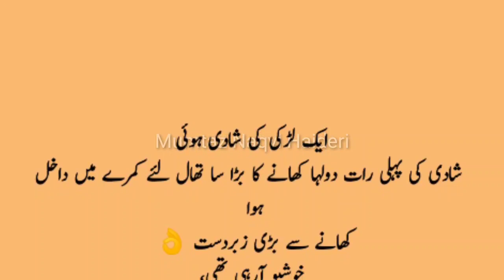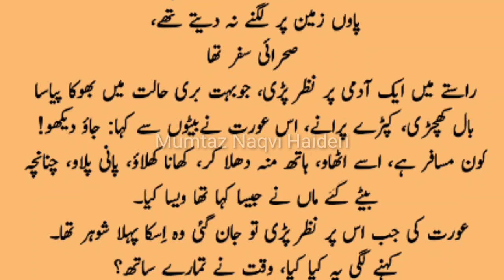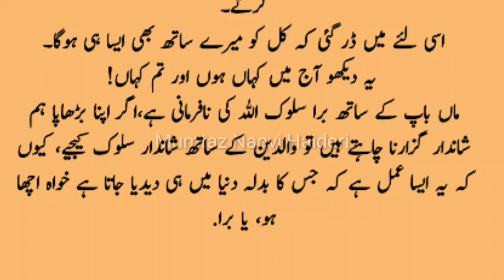Hairankun wakia/Aik Ourat ki Shadi hoi or Pehli Rat hi us nay talak mang li /wajha kia thi? listen